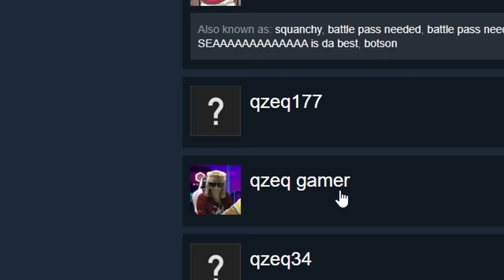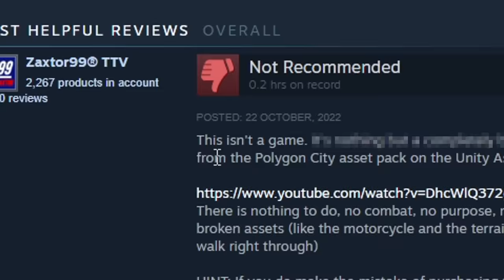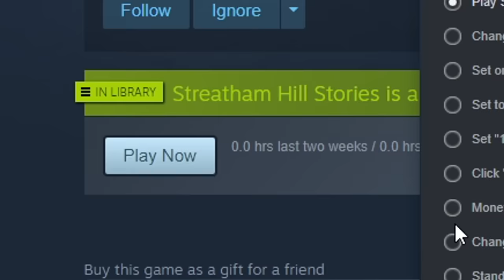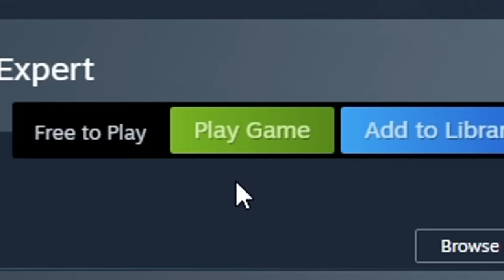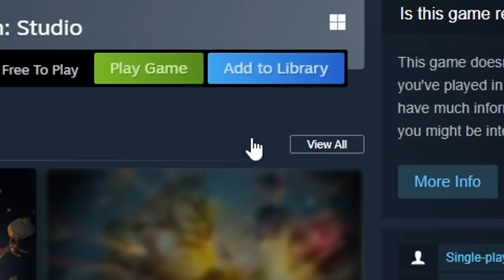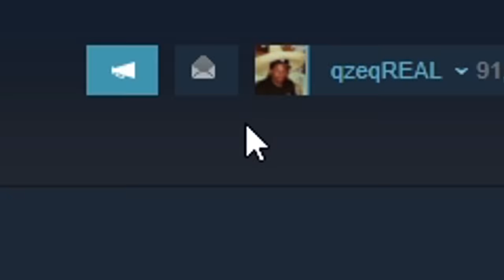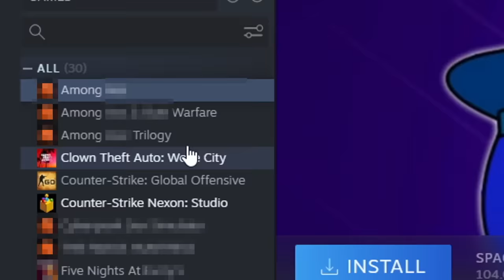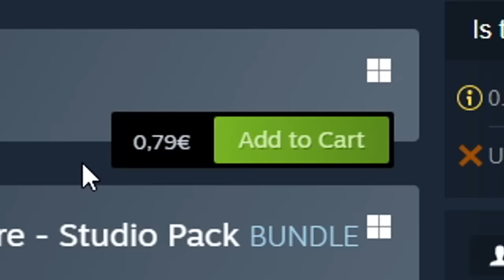I spent $100 on BAD Steam Games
Today I spent $100 dollars on bad steam games that nobody plays (and for a good reason) because these are the WORST rated Steam games ever.
Among the hundreds of asset flips and meme games, there's actually some good and free games that nobody plays.
We didn't find any best games on Steam today, but instead the lowest rated Steam games EVER.

Spending $100 on BAD Steam Games